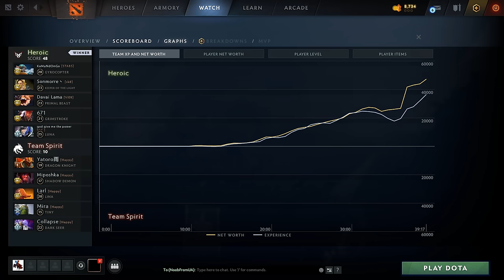TEAM SPIRIT vs HEROIC - TI CHAMPIONS - ELITE LEAGUE 2024 DOTA 2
Commentary by Ares lizZard
TEAM SPIRIT vs HEROIC - GROUP STAGE - ELITE LEAGUE 2024 DOTA 2